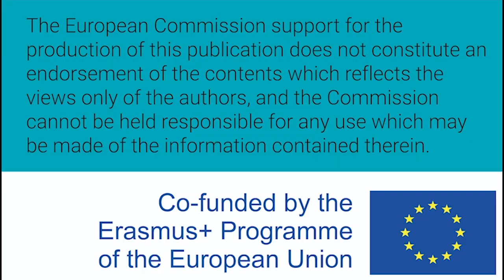Women W-STEM: Ruth Walker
Ruth Walker es de Irlanda e ingeniera mecánica. Trabaja como profesora de ingeniería en el Colegio Regional del Norte.

Ruth Walker is from Ireland and mechanical engineer. She works as an engineering lecturer at Northern Regional College (NRC).

Content produced by Northern Regional College NRC as part of the W-STEM project.